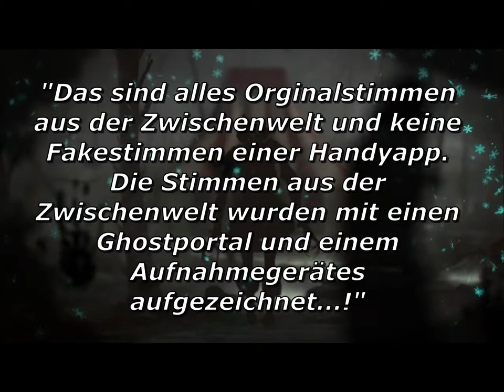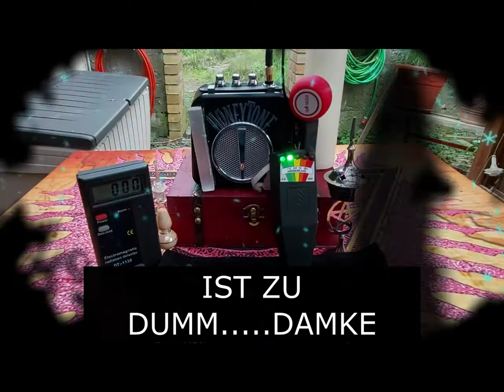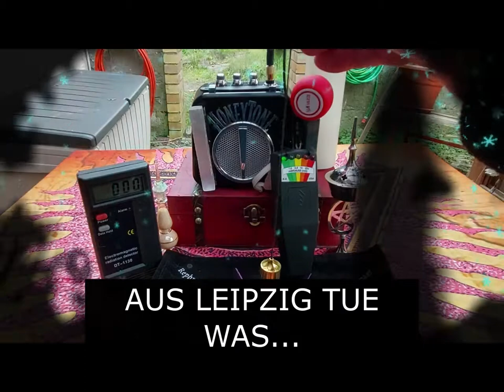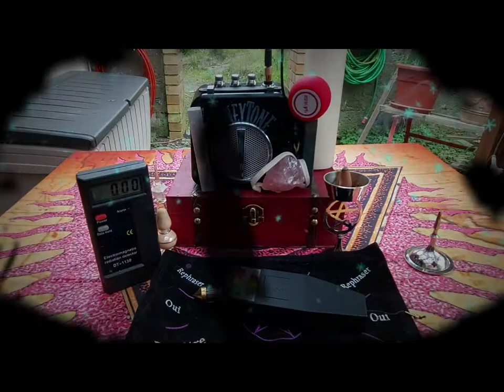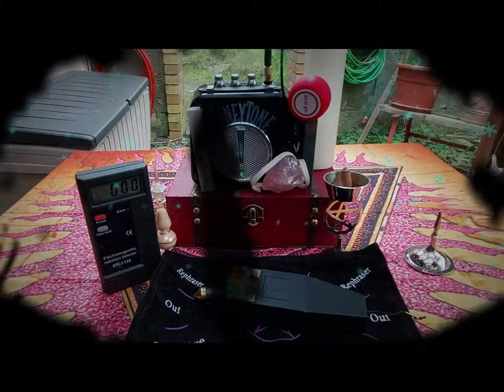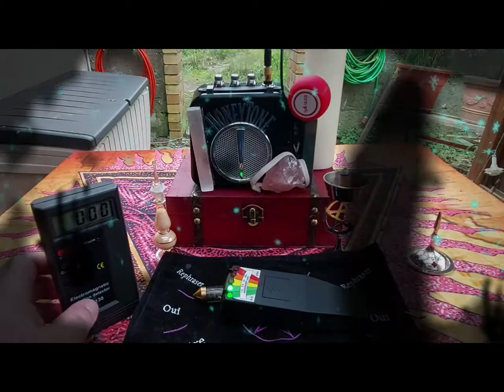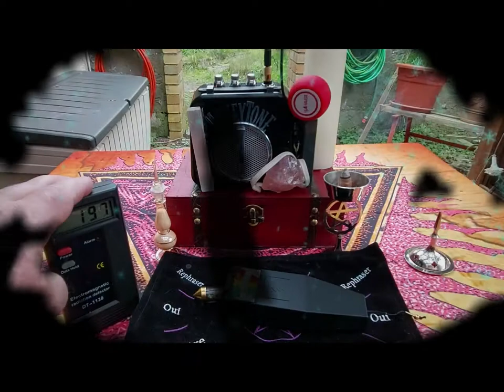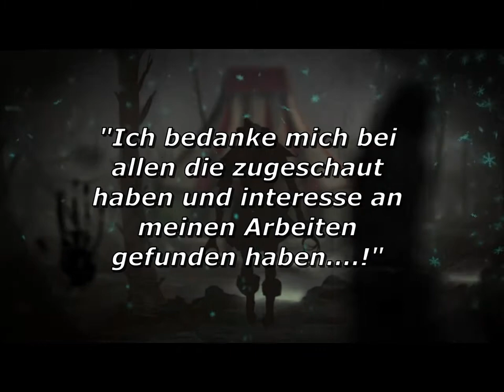Besuch einer Russischen Schule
Es kommt vor, wenn ich zu sehr in Trance bin, dass ich andere Wege gehen als mein Körper und ich in einer ganz anderen ebene bin...

Ich war die letzen Nächte persönlich in den Zwischwelten unterwegs. Man mag es mit glauben oder nicht... Mit anderen Worten war ich tot..

- Du bist als Freund hier, dass wissen wir. !
- Du siehst wie ich gestorben bin. (Ludwig 14 Jahre im KL Auschwitz)

ÜBER UNTERSTÜTZUNG WÜRDE ICH MICH SEHR FREUEN! EINFACH PER WHATSAPP   "BITTE KEINE ANRUFE"

Die Gerätschaften die mir zu Verfügung stehen:

1. RAUDIVE Diode EVP Empfänger und Mikrofon für paranormale Forschung Geisterjagd
2. FCD MK4+ Adjust 2020 Ghost Box / Portal Mega Sale Price!
3. FCD gehackt Radio Ghost Box MEGA Verkauf
4. K2 Meter
5. Ghost-Detektor-Kit